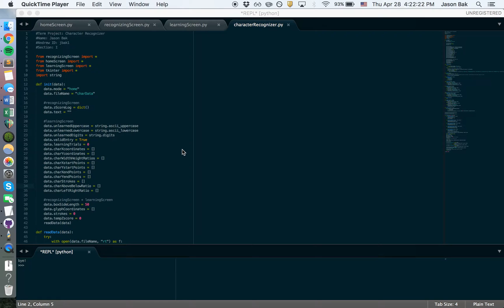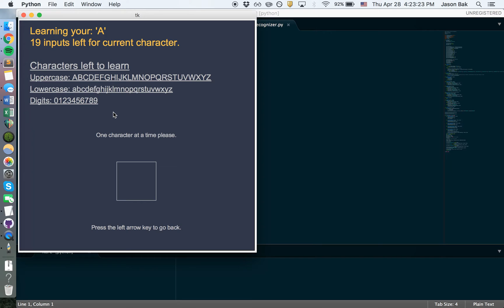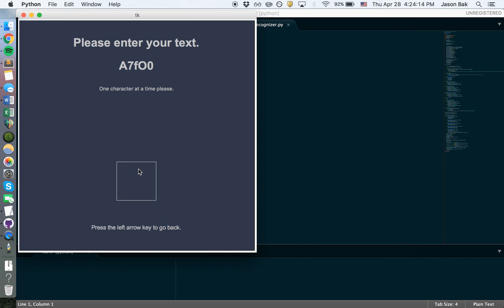Jason Bak - Character Recognition Program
Created for the 15-112 (Fundamentals of Computer Science) course at Carnegie Mellon University for the Spring 2016 semester.